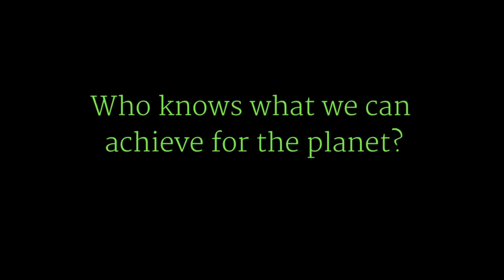Growing Trees to Save the World Portayed by Minecraft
(Edit: I made this video before Mr.Beast started the Team Treed thing, so I deserve some credit ;)

Mr.Beast Growing Trees Portayed by Minecraft

Mr.Beast, the most famous and epic American Youtuber, is known for giving to others. There has been a meme spreading around that Mr.Beast should grow 20 million trees to save the world, but the community needs to take this charge too!

Let's each grow trees to save the world!

Spread the word, save the world.